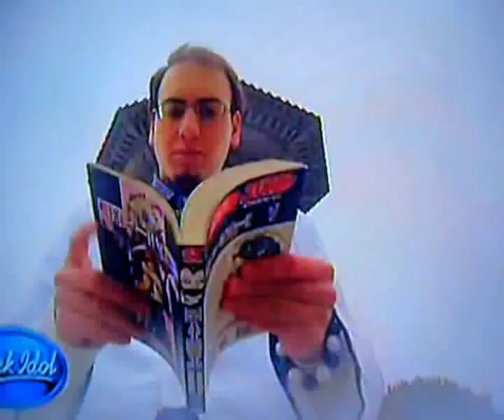Greek idol 2010- Hollow Ichigo?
ithele ligo tharos ayto. ala ela pes thn alitheia den piges ekei gia na gineis to epomeno greek idol etsi???kane ena bankai kai exolothrepse tous pou den se perasan!!!